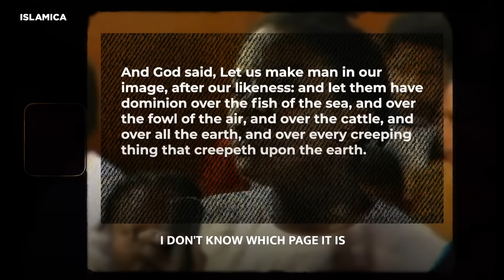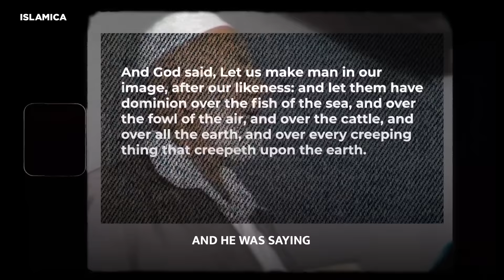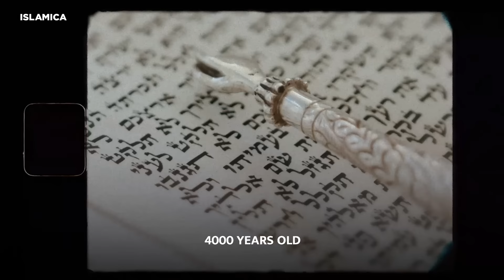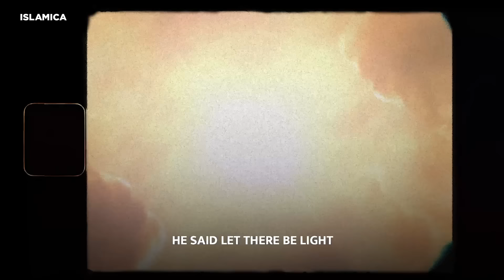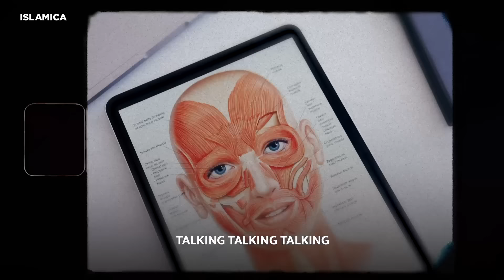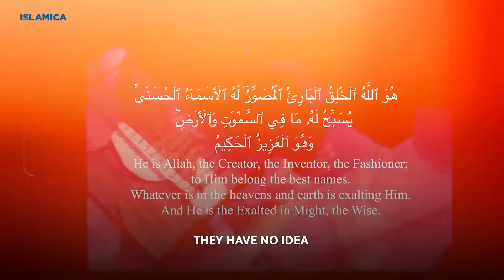No, God did not create Man in His own image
Allahyarham Syeikh Ahmed Hoosen Deedat Rahimahullah was a South African writer and public speaker of Indian descent. He was best known as a Muslim missionary, who held numerous inter-religious public debates with evangelical Christians, as well as video lectures on Islam, Christianity, and the Bible.